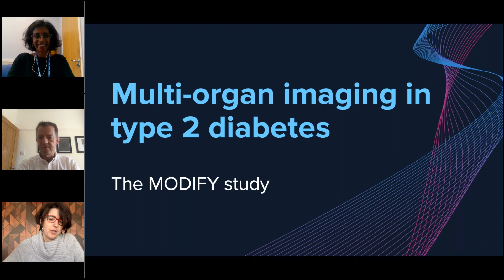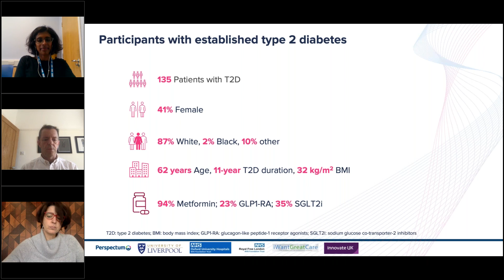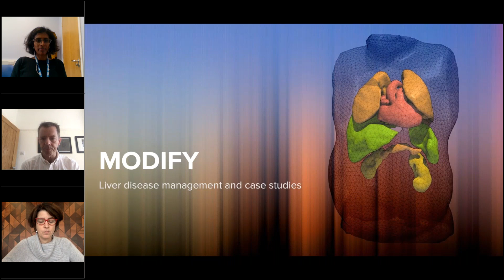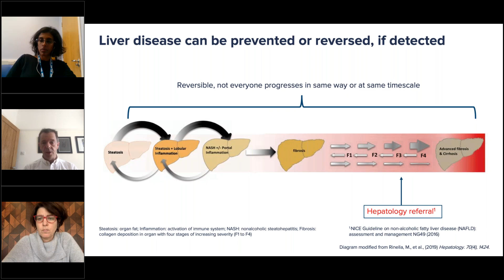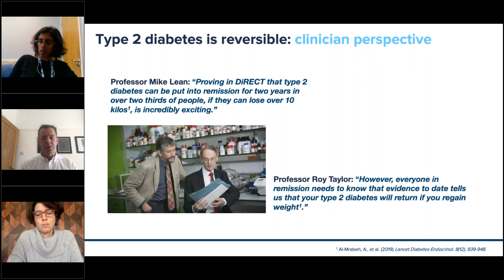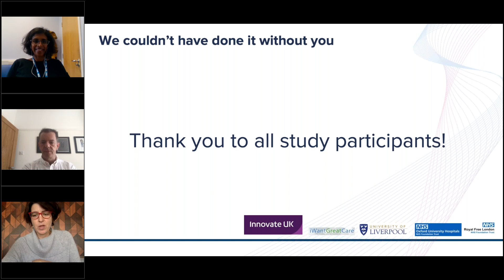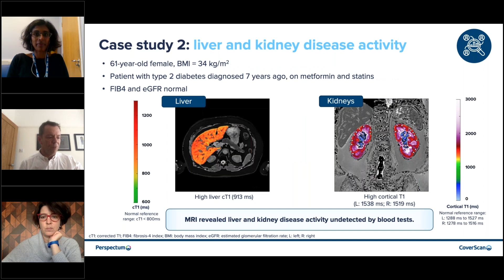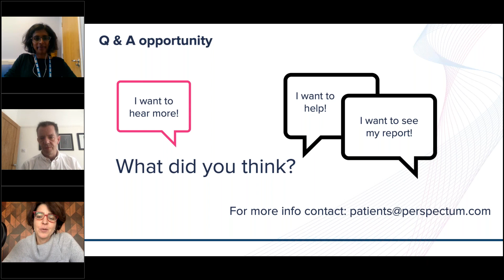Type 2 Diabetes: A Meaningful Conversation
Perspectum organized a webinar on the topic of type 2 diabetes.

Dr Helena Thomaides-Brears, Dr Gayathiry Thanabalasingham and Prof Dan Cuthbertson, discussed type 2 diabetes, whilst focusing on the following topics:

• A research project (known as MODIFY) was conducted amongst patients with type 2 diabetes, by the University of Liverpool NHS Foundation Trust, Oxford University Hospitals NHS Foundation Trust, Royal Free London NHS Foundation Trust and Perspectum.

• The aim of the MODIFY study was to better understand type 2 diabetes and find out how to accurately diagnose it and related diseases.

• MODIFY used magnetic resonance imaging to assess the health of multiple organs in the body - including the liver, kidneys, pancreas, and spleen - in people with type 2 diabetes who had been prescribed glucose-lowering therapy.

• The images were analysed using a new technique that we hope will provide information to better understand type 2 diabetes and support the diagnosis of any related diseases or complications.

The following questions and topics were also covered:

• Which complications can occur in type 2 diabetes and why?

• How could the monitoring of diabetes be improved?

• How could people at high risk of complication and pre-diabetes be helped?

• What are the long-term health implications for people living with type 2 diabetes?